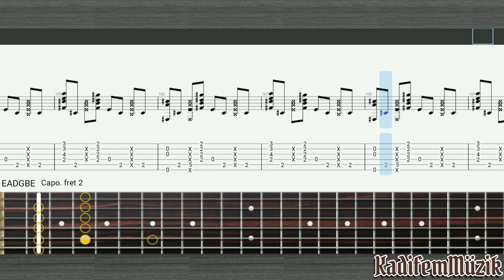Billie Jean by Michael Jackson | Fingerstyle | Guitar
arr by Adam Rafferty